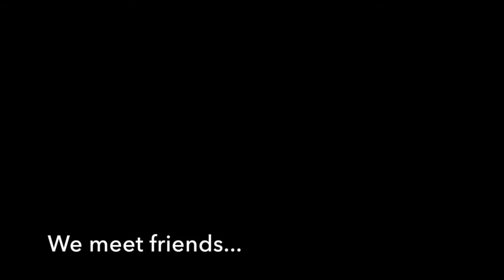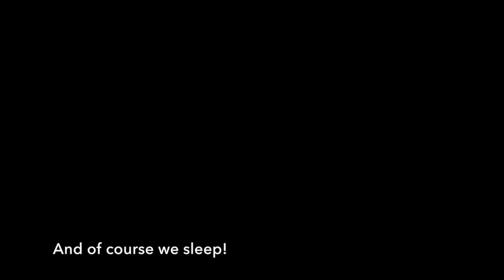Hagrid finds a new home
These were the first few weeks that Hagrid and I spent together.